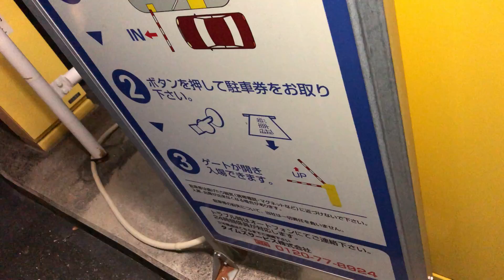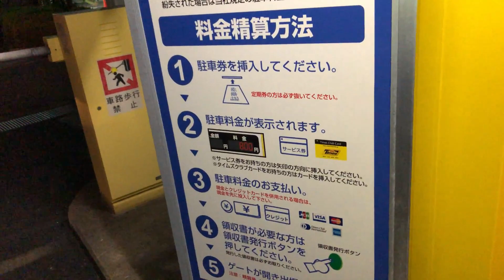【神奈川県 座間市】焼肉 安楽亭 座間店 駐車場（駐車券発券機 → 駐車券 → 出口精算機）